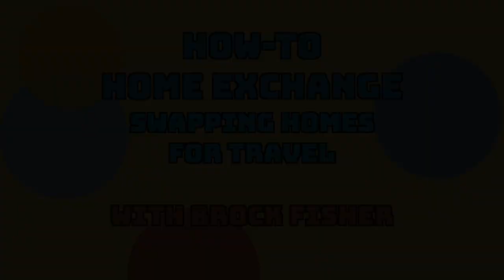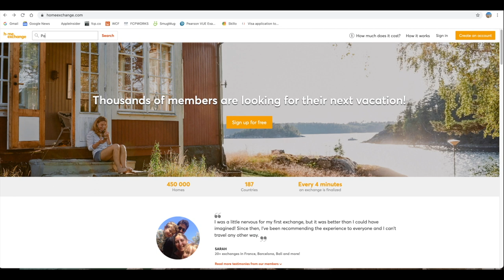How-To Home Exchange - Easy, Inexpensive & Fun! Travel & Trade Your Home/Apartment with Someone Else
Presenter: Brock Fisher
Audience: Adults  |  Watch Video

Learn how easy and safe it is to trade homes with another family when you travel in the U.S. or internationally.